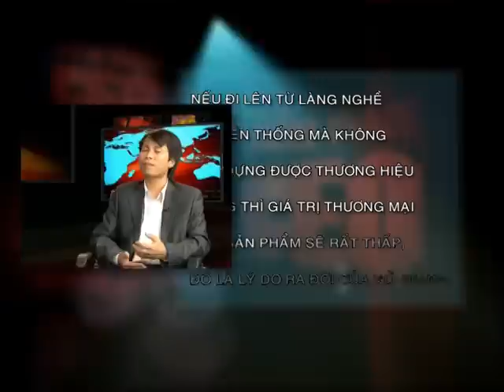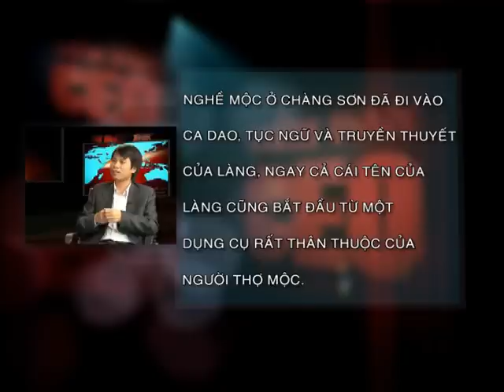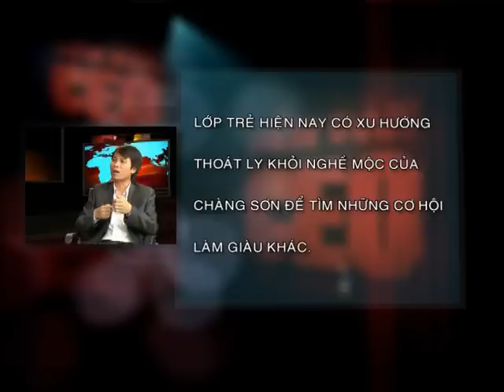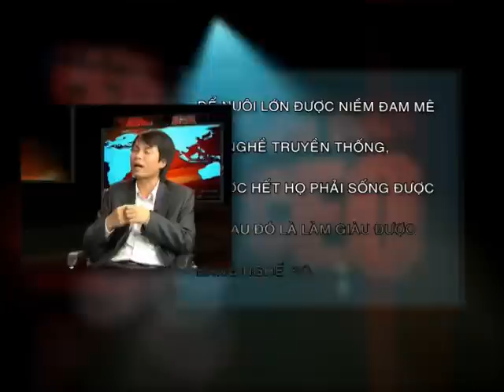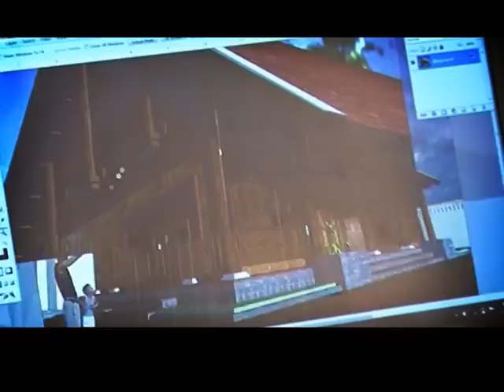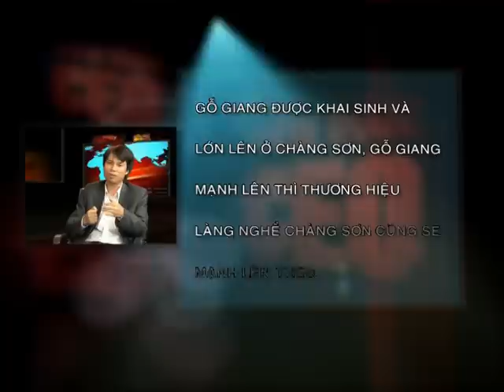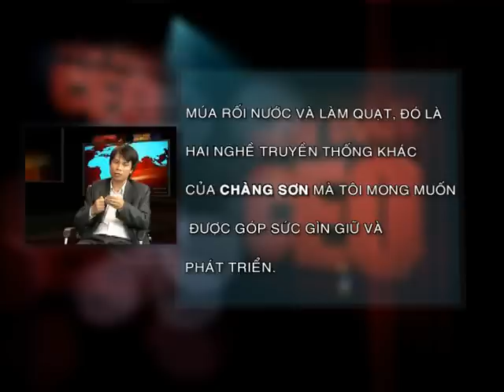ViTV - DIỄN ĐÀN CEO : XÂY DỰNG THƯƠNG HIỆU CHO LÀNG NGHỀ TRUYỀN THỐNG CHÀNG SƠN